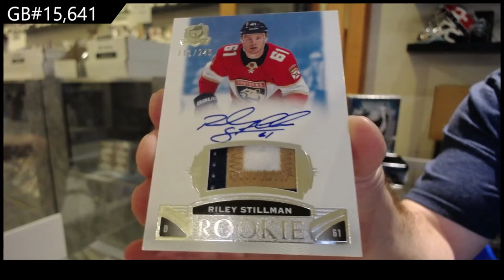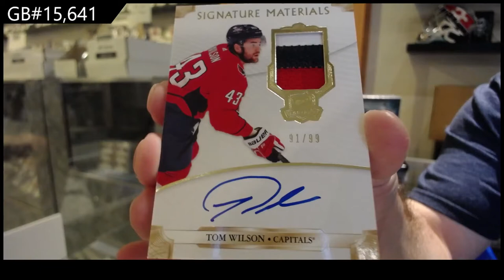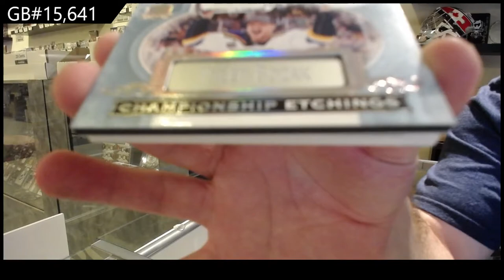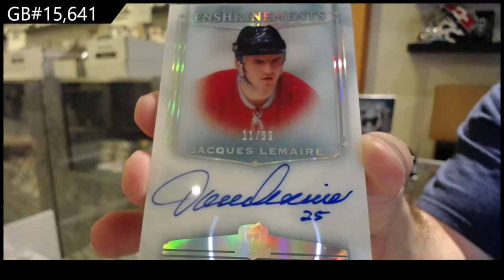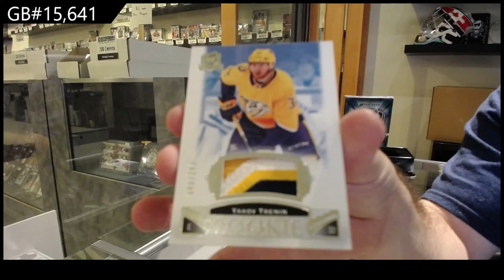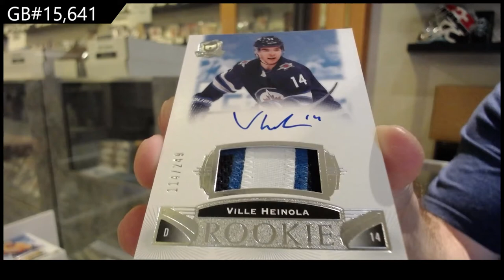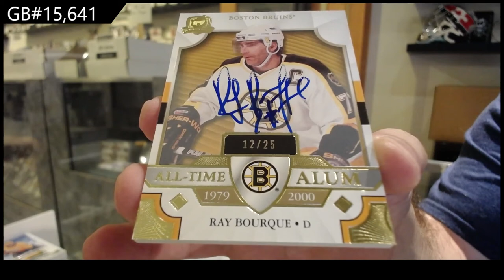19-20 Upper Deck The Cup Hockey 3 Tin Break - C&C GB #15,641